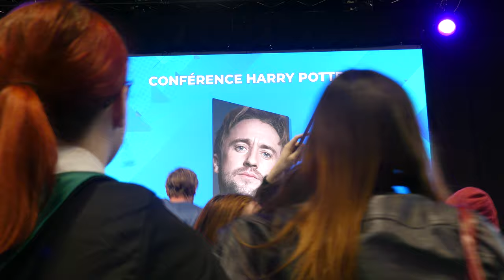Paris Manga and Scxi-Fi Show 2024 : Conference Harry Potter with Tom Felton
Villepinte, Parc des Expositionzs, March 16 2024

Tom Felton, best known for his role as Draco Malfoy in the Harry Potter film saga, has been an iconic figure for fans of the series since his first screen appearance in Harry Potter and the Philosopher's Stone. Born on September 22, 1987 in Epsom, Surrey, England, Felton began his acting career in commercials at the age of eight and appeared in several films before landing the role that would define his career at the age of twelve. His portrayal of Harry Potter's antagonist Draco, characterized by his increasing complexity over the course of the saga, captured the public's attention and was widely praised for its depth and nuance.

The Harry Potter saga, based on J.K. Rowling's best-selling novels, has been a worldwide phenomenon, both commercially and critically, generating a dedicated and diverse fan community. The films followed the adventures of Harry Potter, a young wizard who discovers his true identity and heritage, while battling the evil Lord Voldemort. The stellar cast, including Daniel Radcliffe, Emma Watson, Rupert Grint, and of course Tom Felton, helped bring this magical universe to life, setting a high standard for film adaptations of novels.

Tom Felton's presence at the Paris Manga & Sci-Fi Show, an event celebrating popular culture, science fiction and manga, was a highlight for fans. The panel at the convention offered a unique opportunity to go behind the scenes of the making of the Harry Potter films, to discover never-before-published anecdotes and to interact directly with the actors and creators who brought these fantastic worlds to life. Tom Felton, with his accessible approach and enthusiasm for the franchise, shared his experiences on the set, including the challenges and the joyous moments, offering an intimate perspective on the creative process behind the films.

Harry Potter's impact goes far beyond entertainment. It has inspired a generation to read, to dream and to believe in the magic of storytelling. For many, the characters and stories have served as a refuge and source of inspiration, teaching values such as courage, friendship and the fight against injustice. Tom Felton, through his role as Draco Malfoy, has contributed to this cinematic saga, offering a nuanced portrayal of redemption and human complexity.

Tom Felton's participation in the Paris Manga & Sci-Fi Show underlines not only Harry Potter's enduring appeal, but also the importance of these gathering places for fans. These events allow us to celebrate together the stories that unite us, to reflect on their cultural impact, and to renew our appreciation for the film artisans who have made the magic real. For fans around the world, the Harry Potter saga and Tom Felton's contributions will remain a source of inspiration and joy for years to come.

The Paris Manga & Sci-Fi Show is the leading event for all aficionados of pop culture, manga, anime and science fiction in France. A must-attend event over the years, this biannual show brings together under one roof an impressive diversity of activities, exhibitors and internationally renowned guests. Whether you're an avid collector, a passionate cosplayer, an inveterate gamer or simply curious about this fascinating universe, the Paris Manga & Sci-Fi Show offers an unrivalled immersive experience. With booths dedicated to the latest in video games, comics, manga and anime, unique exhibition spaces like movie cars and iconic sets from cult films and series, and meetings with artists and creators, this show is where passion meets creativity. Each edition is a promise of escape, learning and sharing, making the Paris Manga & Sci-Fi Show an unmissable event for the geek community and beyond.

Information :
Dates: March 16 & 17, 2024
Venue: Parc des Expositions Paris Nord Villepinte - Hall 5A